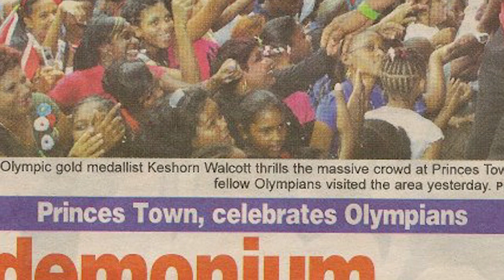JEROMY Singing - "KESHORN"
Tribute to Keshorn Walcott 2012 Gold Medalist!
Written and sung by:JEROMY.JEROMY "Doh Take Me"
uploaded by: Ralph Kambui Edwards